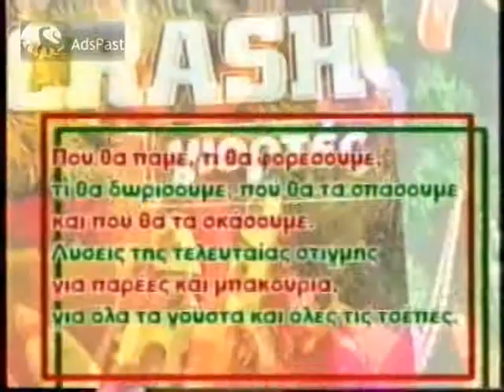(1996) Περιοδικό Crash